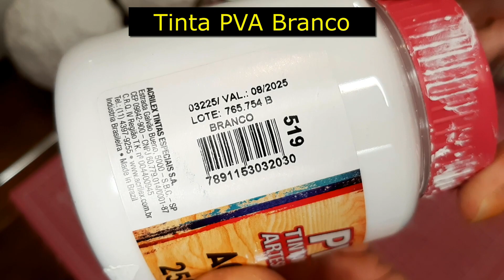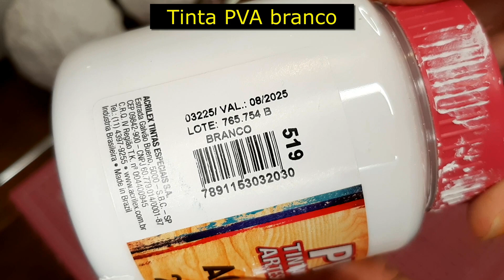DIY Artesanato Faça Você Mesmo Esferas Decorativas Elegantes / Crafts Elegant Decorative Spheres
Manualidades de bricolaje, Bricolaje Cuentas decorativas elegantes

Sejam muito bem vindos a mais um vídeo de artesanatos decorativos!!!

No vídeo de hoje vou mostrar o passo a passo de como fazer estas lindas Esferas Decorativas, feitas com bolas de isopor, são lindas, super fáceis de fazer e vão dar um toque especial em sua casa. Ah elas ficam perfeitas na decoração com os vasos do vídeo anterior

00:00 - Apresentação
00:09 - Decoração
00:33 - introdução
01:29 - Passo a Passo
06:56 - Decoração Ambiente
06:47 - Finalização

Material Necessário:
* Bolas de Isopor: Usei nas medidas de 75mm, 100mm e 125mm (fica a escolha)
* Bandeja de isopor: Usei no tamanho 31cm x 10,5cm
* Lixa fina para massa corrida
* Primer
* Tinta PVA Branca (Pode pintar da cor de sua preferência)
* Verniz (Opcional para dar brilho)

GRATIDÃO!